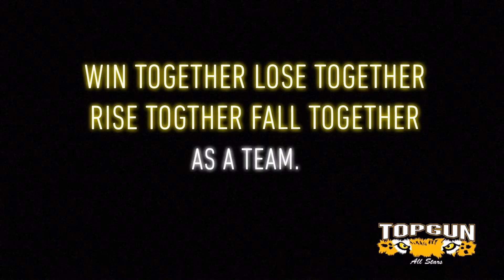JAMfest Super Nationals VLOG | How We Did ...